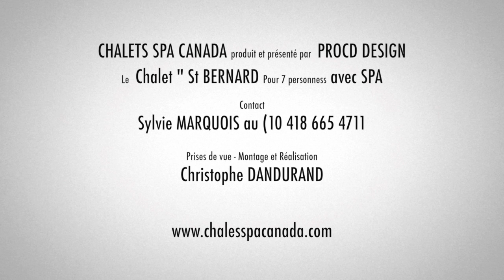ST BERNARD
Un Chalet SPA CANADA, avec SPA, pour 7 personnes, à 800 m du centre de ski, à 20 m du sentier motoneige local 54,